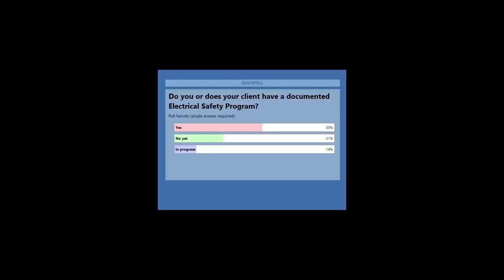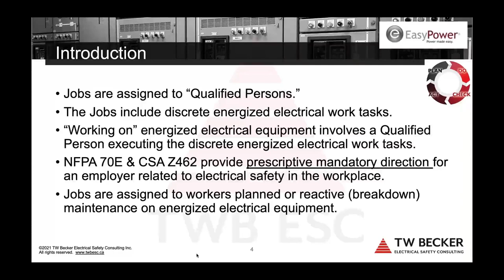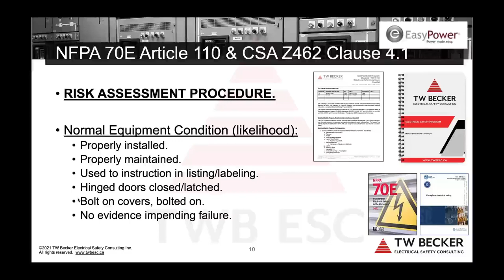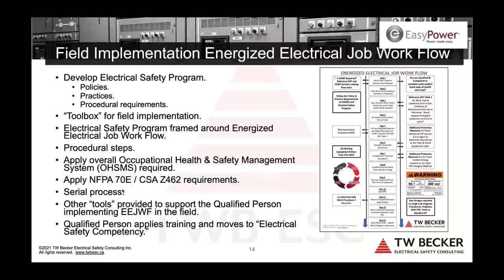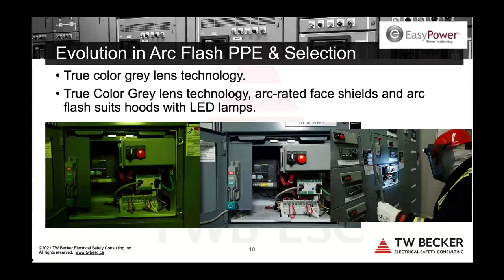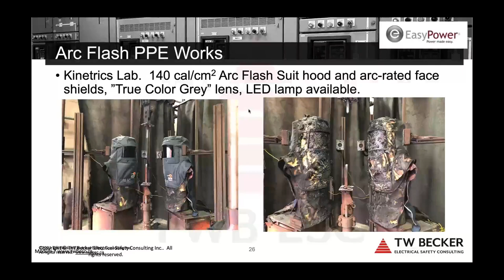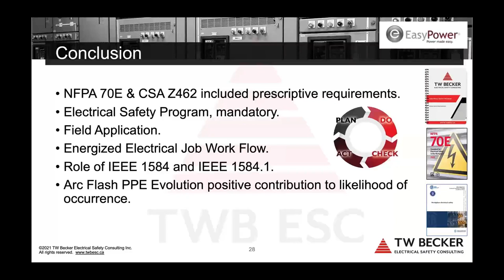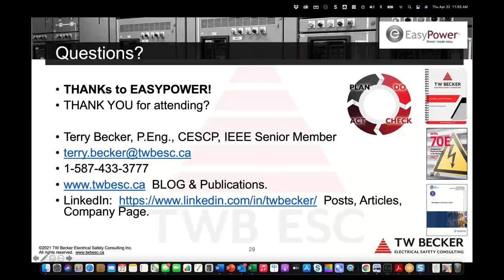Implementing 70E / Z462 - Energized Electrical Job Work Flow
In this webinar, presented by Terry Becker, P.Eng., CESCP, IEEE Senior Member at TW Becker Electrical Safety Consulting, Inc., we discuss how jobs and related energized electrical work tasks can be completed following the requirements of an employer's Electrical Safety Program in order to be compliant with the mandatory requirements of NFPA 70E or CSA Z462 when managing planned or reactive (breakdown) maintenance work. Following a defined Energized Electrical Job Work Flow (EEJWF) is the basis for good due diligence that is sustainable and defendable and ensures residual risk to Qualified Persons is as low as is reasonably practicable.